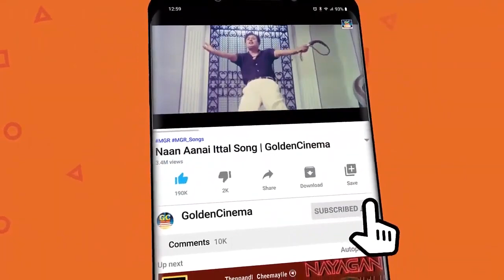தாங்கமுடியாத துக்கத்தில் கேட்கும் பழைய சோக பாடல்கள் | Sad Songs | Tamil Old Soga Padalgal 60s.